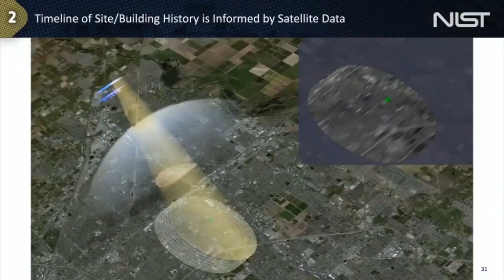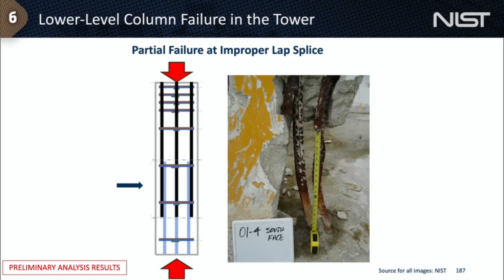NIST reveals preliminary findings on cause on Surfside Champlain Towers South collapse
Nearly four years after the tragic collapse of the Surfside Champlain Towers South, the National Institute of Standards and Technology (NIST) has released a comprehensive update, pinpointing the structural failures they believe led to the disaster.